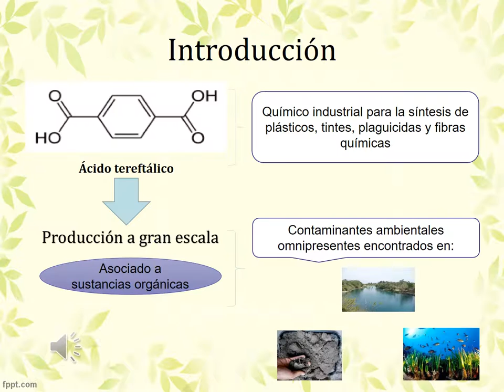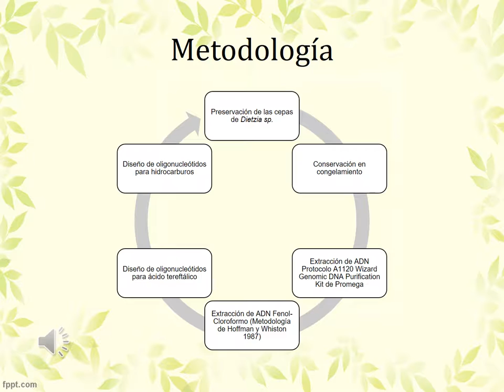Caracterización molecular de la actividad degradativa de Dietzia sp.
Estancia de titulación, Febrero 2017
Asesores: M. en C. Francisco Alejandro Paredes Sánchez & M. en C. Verónica Segovia Tagle.